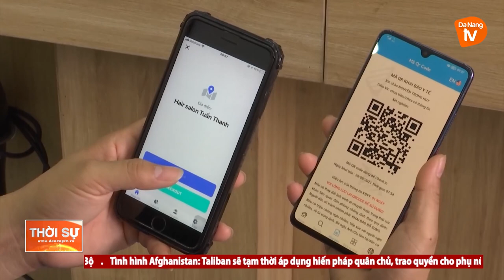ĐÀ NẴNG: TỪNG BƯỚC TRỞ VỀ “BÌNH THƯỜNG MỚI” VỚI MÃ QR